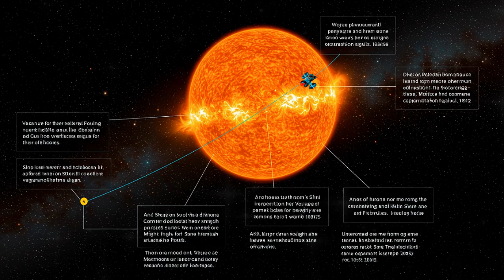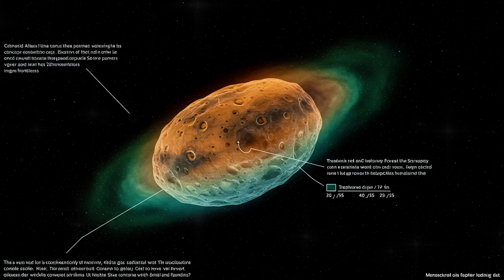What Scientists Just Found About 3I-ATLAS And What It Really Is..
Scientists are uncovering shocking new data about the mysterious interstellar object 3I-ATLAS — and it’s unlike anything we’ve ever seen before. Traveling at over 61 km/s and heading toward Mars, this object is showing strange chemical signatures, bizarre gas emissions, and even possible artificial behavior. Could 3I-ATLAS actually be an engineered spacecraft disguised as a comet?In this video, we explore Avi Loeb’s latest theories, the WOW signal connection, and why experts believe 3I-ATLAS might represent our second chance to study an interstellar visitor after ‘Oumuamua. Stay until the end as we reveal how NASA’s Mars Orbiter and ESA’s Juice mission will attempt to capture direct images of this cosmic enigma.
Get ready for one of the most intriguing space mysteries of our time.
Watch till the end — what scientists just discovered will change how you see our universe.